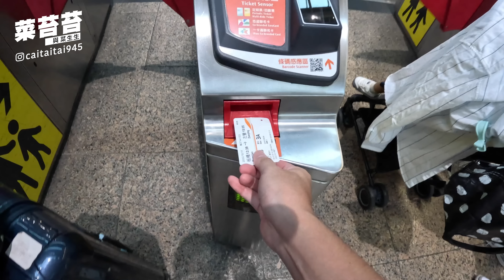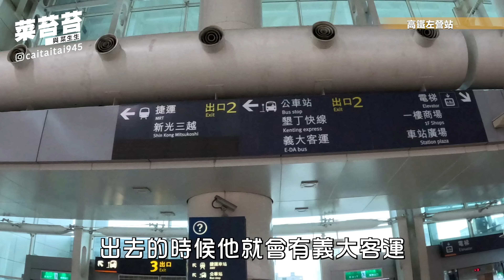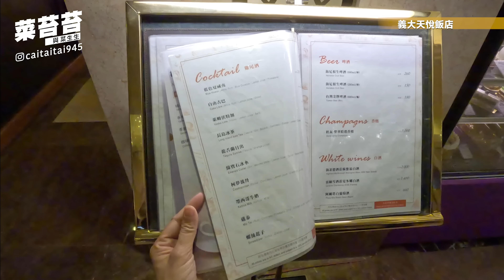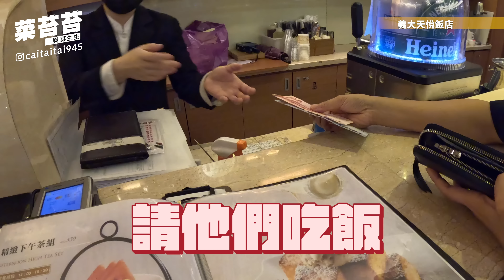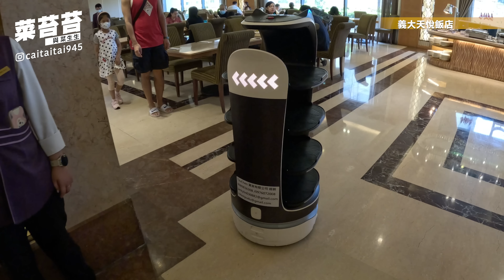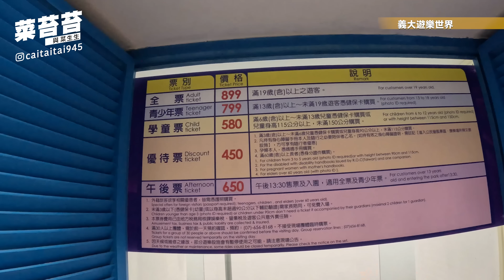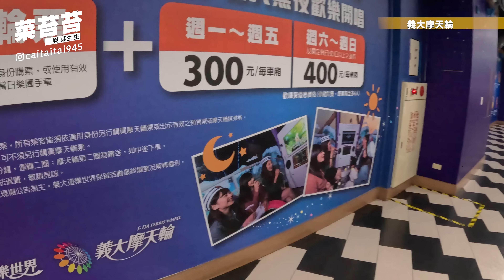【別說你沒來過義大世界】一次開箱六款搶爆親子主題房 義大皇家酒店 義大天悅飯店 義大購物中心 義大遊樂園 特價活動 高雄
義大世界的官網有聯票
住義大 高鐵票65折

00:00 高鐵 優惠開場
01:27 義大天悅飯店
04:54 天悅飯店 戶外兒童遊戲區
08:24 粉絲見面會
09:44 天悅早餐
11:00 義大遊樂世界
12:47 皇家酒店
13:20 親子六大主題房開箱
19:17 游泳池 水療 摩天輪
21:28 皇樓餐廳
23:29 兒童遊戲區 健身房
24:29 義大購物中心
25:31 高鐵 結尾優惠

從來沒來義大的我們
這次特別三天兩夜住在義大玩透透
第一天住天悅飯店
最近剛整修兒童遊戲區
真的弄的很好
有室內室外
尤其是室外的遊戲區真是好玩
設施很多
最重要的事餐廳和遊戲區都開到晚上11點
然後摩天輪就在正對面
超方便的

義大皇家酒店
是我們住的第二晚
它的定位不太一樣
更加高級細緻
裡面的設施比較屬於成人可以用的
也有商店街
也有spa和許多餐廳
我們吃的皇樓我覺得不錯

義大遊樂世界
比較適合大一點的孩子
因為很多設施都有身高限制

購物中心還不錯逛
精品比較少一點
生活運動品牌多一點
裡面的款式恨齊全
出乎我的意料之外